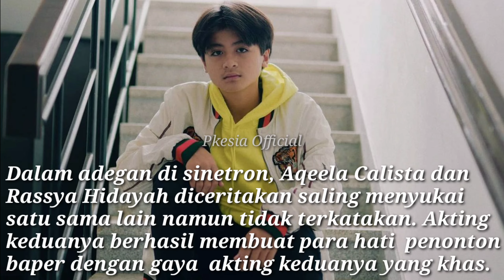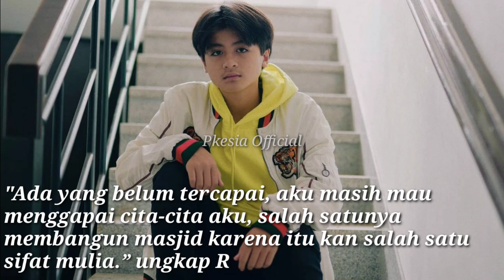Rey Bong VS Rassya Hidayah | Aca Ingin Pensiun dari TV!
Rassya Hidayah dan Rey Bong adalah aktor berkebangsaan Indonesia.

Komen dibawah video apa yang mau dibahas di video selanjutnya ya🥰

Musik dari 'Happy' oleh 'MBB'